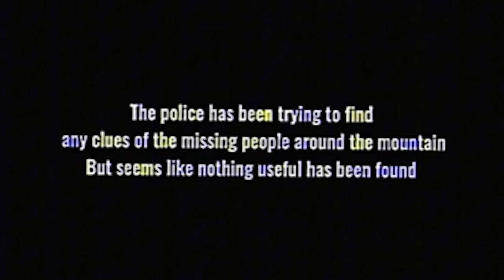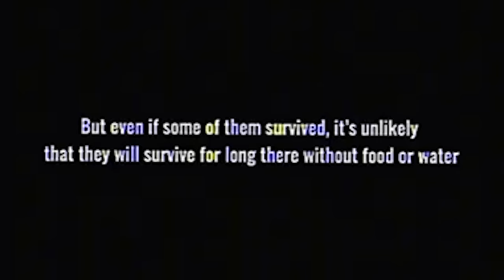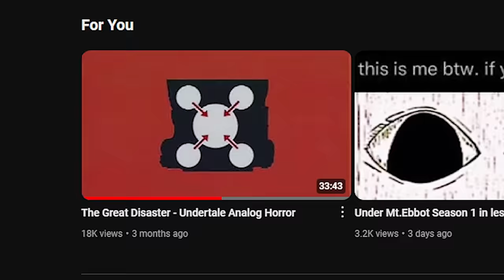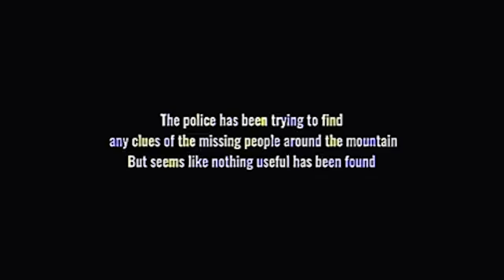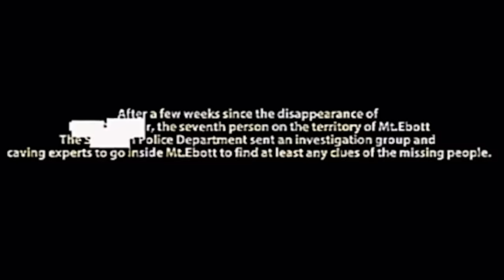The Darkest Of Undertale's Analog Horror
Explore the most disturbing Undertale analog horror you've never heard of. Dive into the creepy world of Under Mt. Ebott. Where are Sans and Papyrus? Undertale has some creepy stuff for real. But This Analog Horror melds the in-game characters with incredibly dark and dread inducing elements. Hopefully we find out in this unique horror experience.Thank you @drflyingfish209 for making a stellar Analog Horror! Can't wait for season 2!

This is The Darkest Undertale AU essay, not a deepdive on the Horrortale series. Horrortale is a separate series more in line with a Creepypasta AU rather than Analog Horror.

Silent Forest (Undertale OST)
Spiral Mountain (Banjo Kazooie OST)

Chapters:

(0:00) Chris' Skit
(0:25) The History of Undertale, the Human Perspective
(2:26) Chris' Intro
(3:03) The Search
(4:02) Into The Depths
(13:57) Subscribe
(14:30) The History of Undertale, the Monster Perspective
(19:26) The King and Queen Conversation
(24:27) Underground News Report
(27:16) Chara Dreemur
(28:59) Toriel?
(29:46) Asgore's Home
(33:12) The Song of Hope
(34:54) Analysis
(36:26) Outro